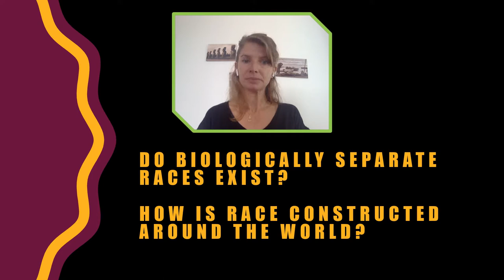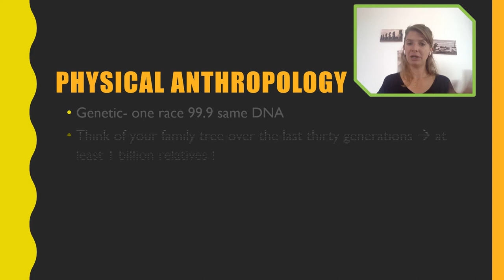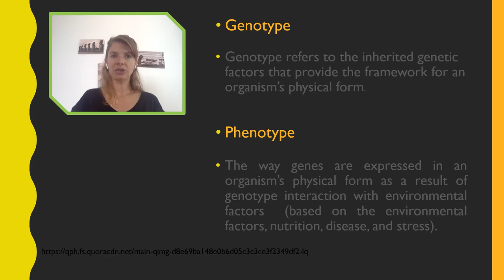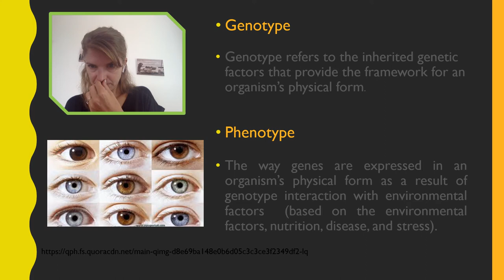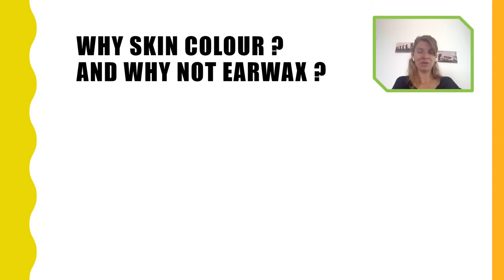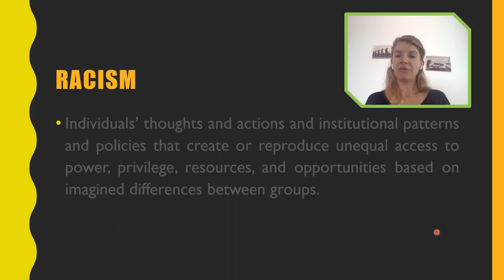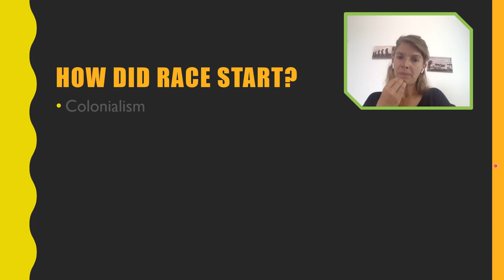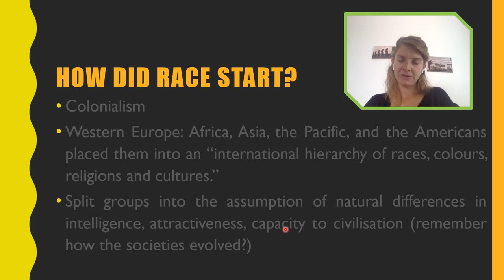Introduction to Anthropology | Lecture 5 | SCHG_FOC21_IAn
Lecture 05 in the free online course of "Introduction to Anthropology".

In this video, course mentor Dr. Leslie Vandeputte (Assistant Professor, AUE, UAE)  discusses this week topic "RACE AND RACISM"
Can you tell somebody’s race by looking at him/her?
Do biologically separate races exist?
How is race constructed around the world?
Genotype, Phenotype
Why skin colour ?
And why not earwax ?
How did race start?

Join her at google classroom to participate in the Free Online course "Introduction to Anthropology."

Ft.  Dr. Leslie Vandeputte